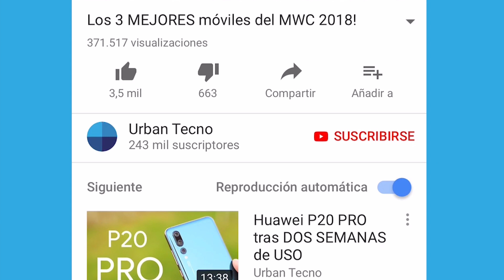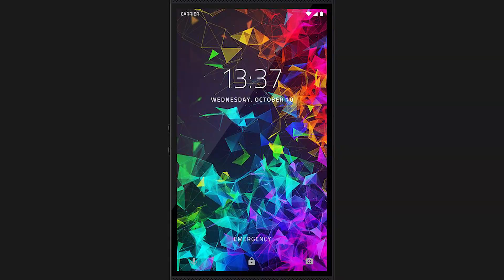Razer PHONE 2, ¿el MEJOR móvil GAMING?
En este vídeo repasamos todas las novedades y características del nuevo Razer Phone 2.

Se trata del nuevo dispositivo para gamers del conocido fabricante de dispositivos especialmente diseñados para jugar.

La nueva versión mantiene el diseño del anterior, con un logo que ahora se ilumina gracias a un sistema de retroiluminación.

La pantalla también se mantiene aunque más brillante que el anterior modelo. Su potencia también ha sido mejorada.

¿Quieres conocer al nuevo Razer Phone 2? No te pierdas nuestro vídeo.